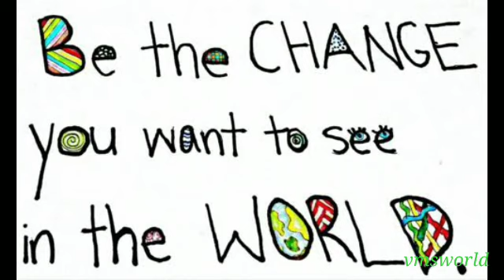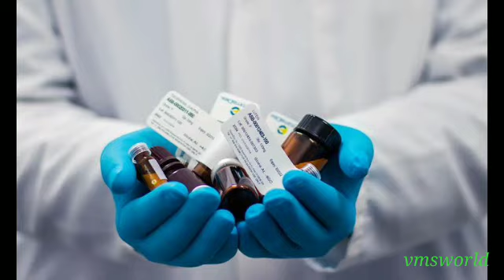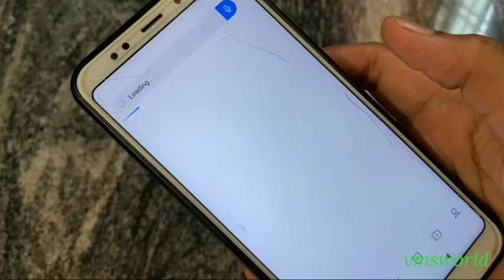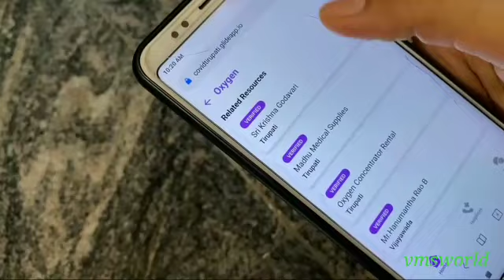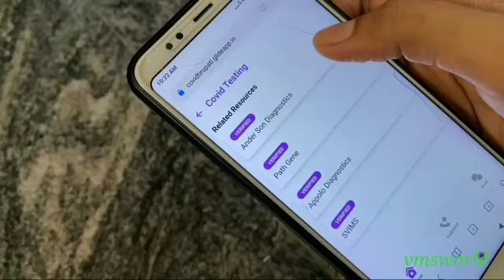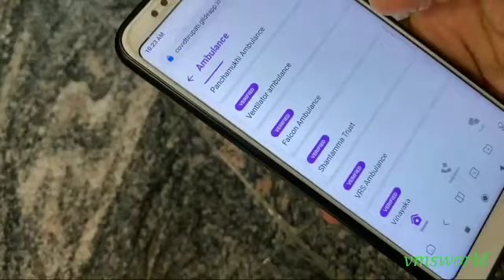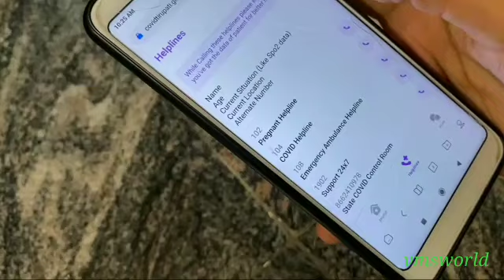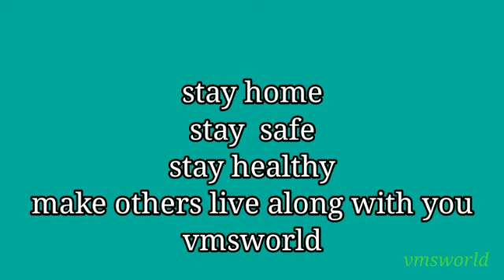covid19 helpline | covid glide |Helping hands | Emergency covid resources | Allinone service|rebrand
Hai.. friends. pls watch the video. it's regarding covid helpline desk.

THERE ARE COVID helpline desk ALL AT ONE PLACE. WHERE WE CAN GET INFORMATION REGARDING. OXYGEN SUPPLY, AMBULANCE SERVICE , Hospital beds,. Blood banks .all emergency services contacts and details .

To help the people with near by resources n information. At this peak covid 19 Pandemic spread.
so video wil be helpful to know the services provided by the glideap.covid glide.ap.

pls watch the video n share in ur circle.
To help the needy.